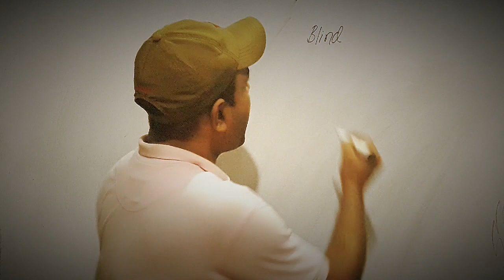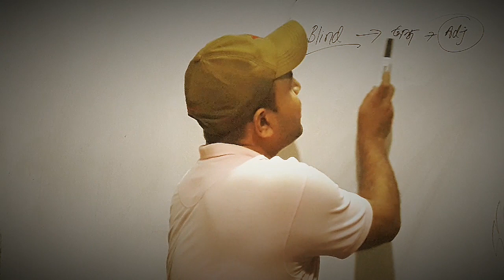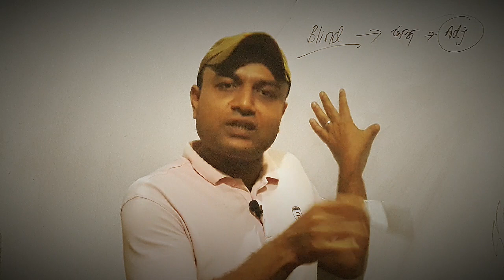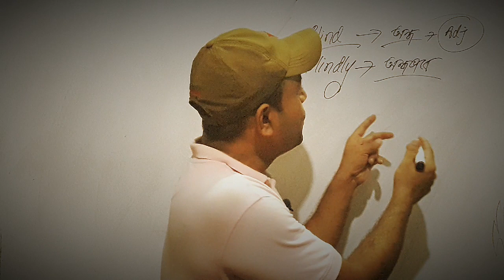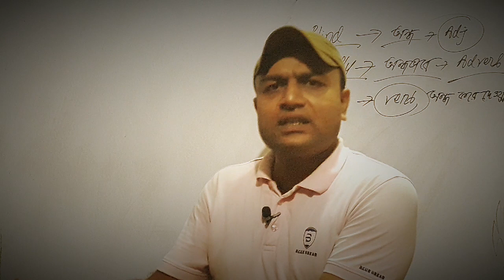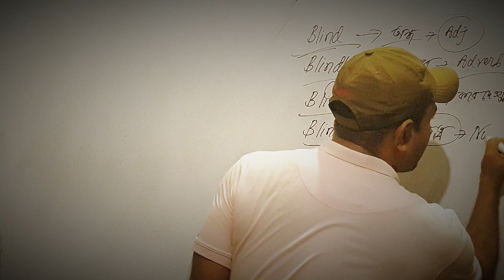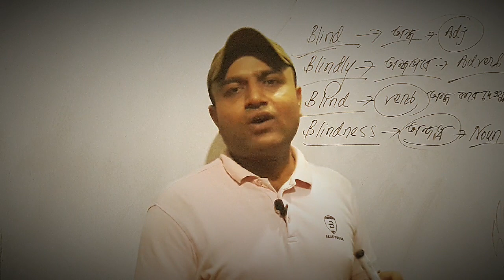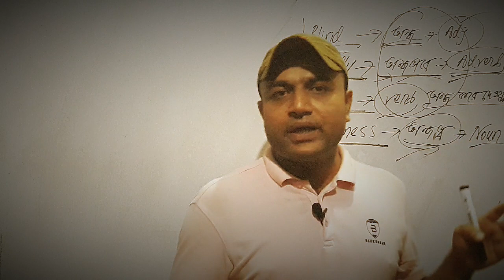ইংরেজি শব্দ পড়ার অসাধারণ কৌশল।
This is a very effective & outstanding way of learning and using English words practically. If you watch this class fully, you must be benefited.